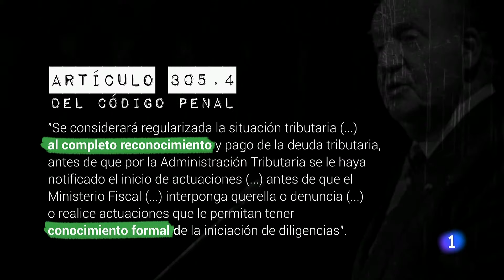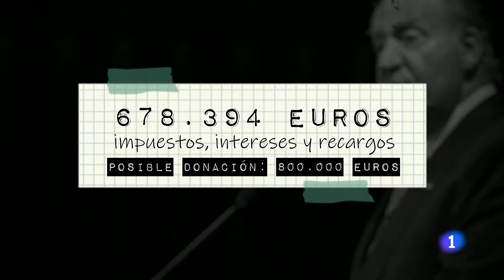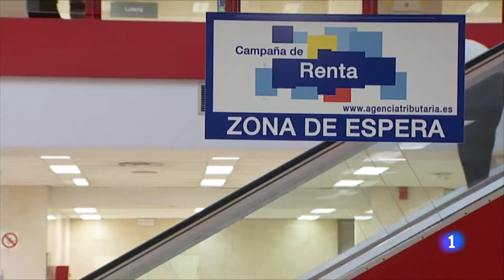JUAN CARLOS I: La Fiscalía del Supremo le comunicó en noviembre que estaba siendo investigado| RTVE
Fuentes fiscales aseguran a TVE que la Fiscalía del Supremo sí comunicó al Rey Emérito a principios de noviembre que lo estaban investigando. Ahora, el Ministerio Público tendrá que estudiar si ese aviso invalida la regulación fiscal que ha hecho don Juan Carlos con Hacienda, además de analizar los fondos, tras lo que deberá trasladar su decisión a la Fiscalía del Tribunal Supremo.